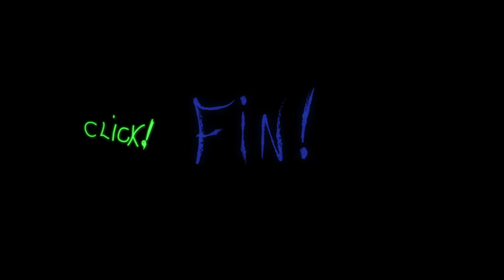"Nunca pero nunca" - Marina Wil (Video oficial)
Marina Wil - Nunca pero nunca (Video oficial) - 2015

Tengo una luz
ni la mirás
Y cuando la ves
me la apagás
Estás vacío, dormido y aburrido
Debajo tuyo, nos miro y me río

Puede ser el fin
o la mitad
Y por esta vez
no voy a hablar
Sino querés nada de nada conmigo
Me estás salvando, clemente y compasivo

Nunca pero nunca, y encima nunca, supe quién sos

Controlá el amor
se te escapó
Otro ya pasó
y me enredó

Tengo una Luz
ni la mirás
y la apagás

Dirección: Santiago Fabrizio.
Animación y motion graphics: Mauricio Medina Olaechea.
Storyboard: Santiago Invernizzi.

Gracias a: Clara Kreimer, Tomás Dodero, Federico Fabrizio y Ana María Sevillano.

Marina Wil: Voz y coros.
Bajo, guitarra acústica, órgano y coros: Javier Mareco.
Guitarras eléctricas: Juan Mayo.
Guitarras acústicas y Shaker: Diego Ferrabone.
Piano eléctrico: Demián Sielecki.
Batería: Martín González